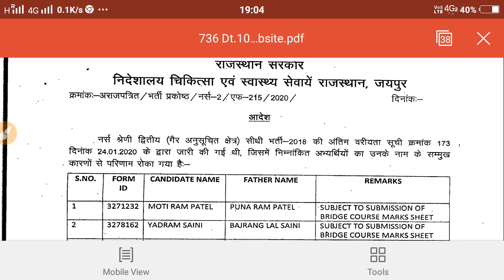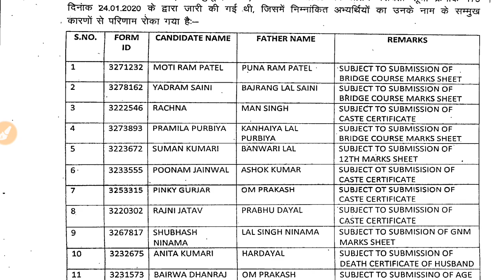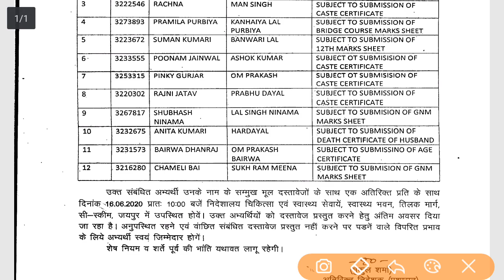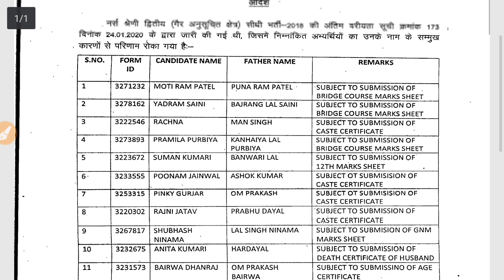Anm#Gnm#Posting#News/ नर्सिंग भर्ती 2018/ इन अभ्यर्थीयों को बुलाया वेरिफिकेशन के लिए /देंखे अपडेट़